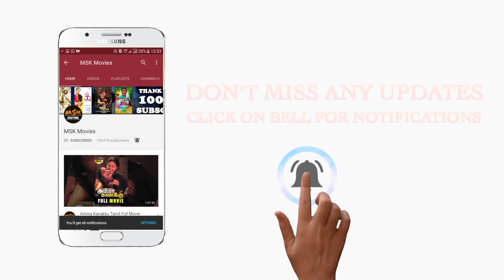Vinayak say no to sponsorship | Mr Chandramouli Tamil Movie | Gautham Karthik, Regina Cassandra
Here is Mr. Chandramouli Comedy Movie Scenes.

Mr. Chandramouli is an Indian 2018 Tamil comedy film written and directed by Thiru and produced by G. Dhananjayan.

Starring: Karthik, Gautham Karthik, Regina Cassandra and Varalaxmi Sarathkumar.
Director: Thiru
Music director: Sam C. S.
Cinematography: Richard M. Nathan
Producers: G. Dhananjayan, Lalitha Dhananjayan, S. Vikram Kumar